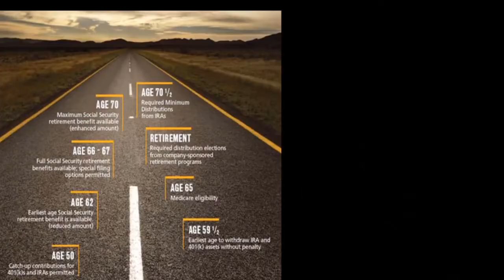US Open Badminton-Womens Doubles Finals (Japan vs South Korea)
Let's enjoy the women's doubles match between Nami Matsuyama/ Chicharu Shiba (Japan) and Baek Ha Na/Jung Kyung Eun (South Korea)